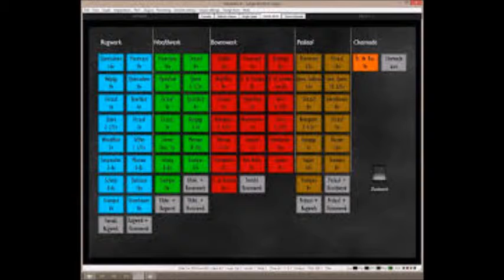Wilt heden nu treden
Wilt heden nu treden. gespeeld door Fred Vink via het leens orgel op hauptwerk